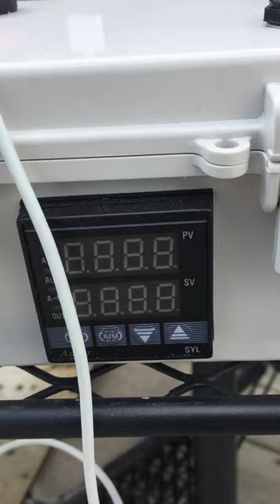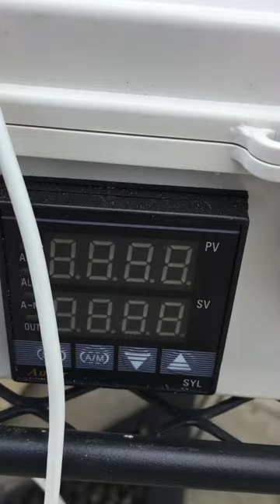PID controller cooking a meatloaf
Short video using my PID controller smoking a meatloaf on my Oklahoma Joe Highland